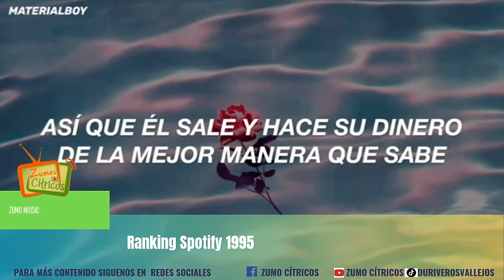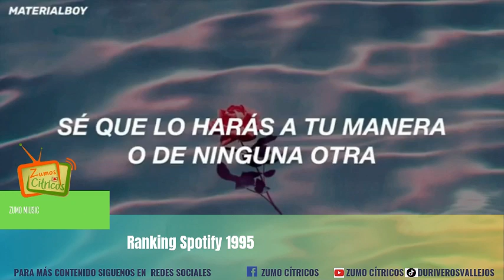ZumoCítricos 56 exprimierndo la Noticia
ZUMO CÍTRICOS PROGRAMA NÚMERO 56

PRESENTACIÓN: Zumo Cítricos, exprimimos la noticia, esta edición 54 del programa ZumoCítricos está imperdible con tu conductor @Adolfo Douglas Riveros Vallejos, hoy tenemos un programa con más importantes de las últimas horas y un ranking Spotify de 1995, todo por @Zumo Cítricos Noticias y Entretenimiento